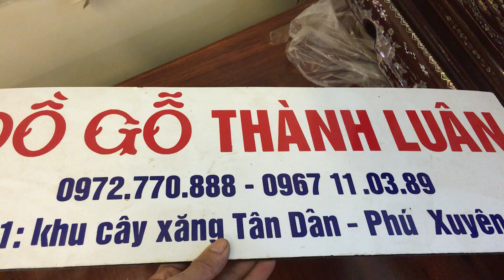Sập gụ tủ chè khảm ốc đỏ singapor (hàng víp) Đồ Gỗ Thành Luân 8-7-2016